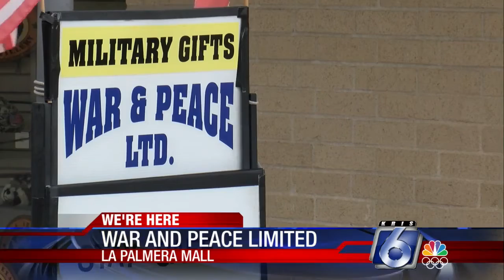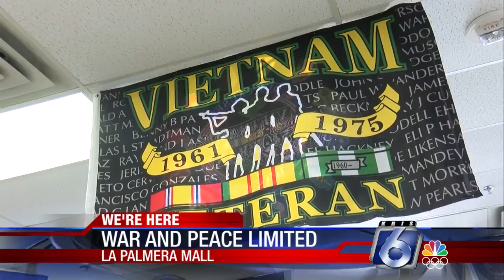We're Here: War & Peace Limited encourages all to visit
We're Here: War &amp; Peace Limited encourages all to visit